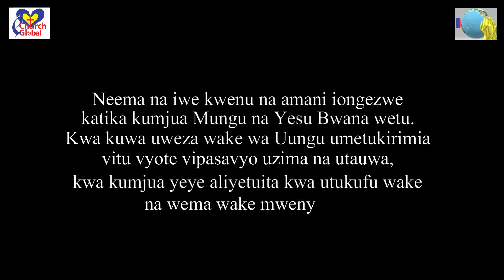Mjue Mungu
Bwana Yesu Asifiwe mpendwa

Karibu tujifunze ujumbe wa neno la Mungu